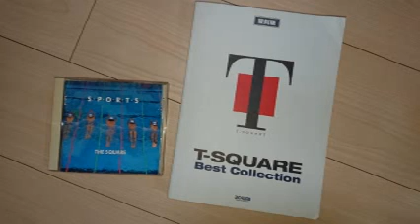スクエア（カバー）「オーバーヘッド・キック」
作曲：田中豊雪　ドレミ楽譜出版社「バンドスコア　Ｔ‐スクェア　ベスト・コレクション　復刻版」収録楽譜より